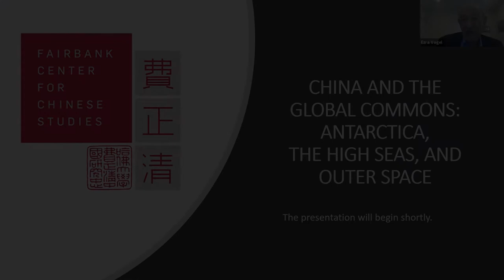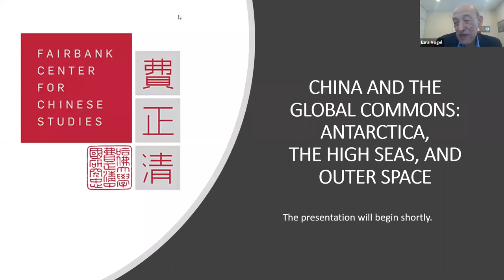Carla Freeman – China and the Global Commons: Antarctica, the High Seas and Outer Space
Speaker: Carla Freeman, Johns Hopkins School of Advanced Studies

This event is part of the Critical Issues Confronting China lecture series at the Fairbank Center for Chinese Studies, Harvard University. Due to COVID-19, this event was filmed in webinar format.